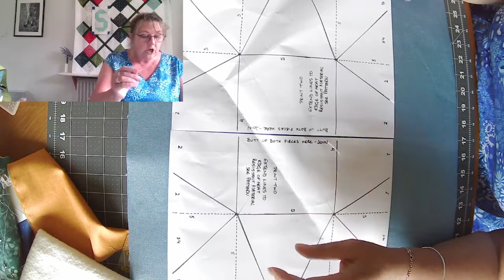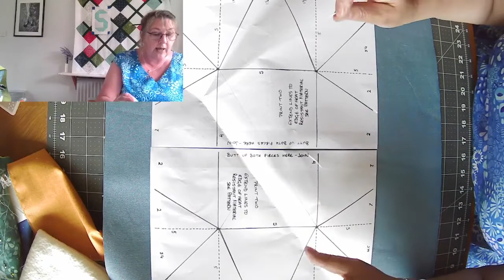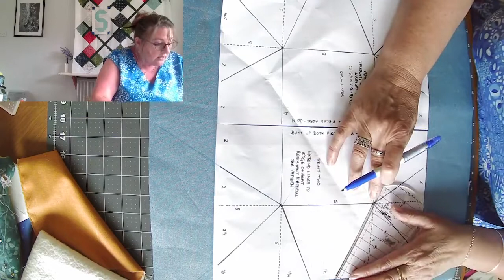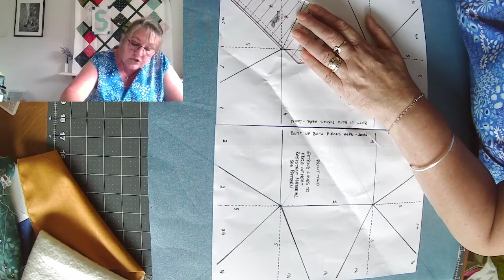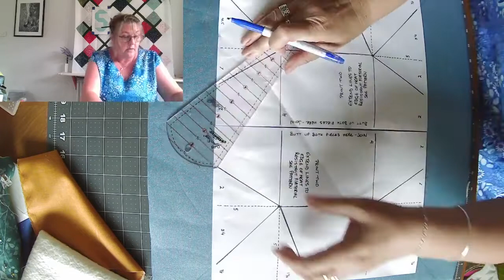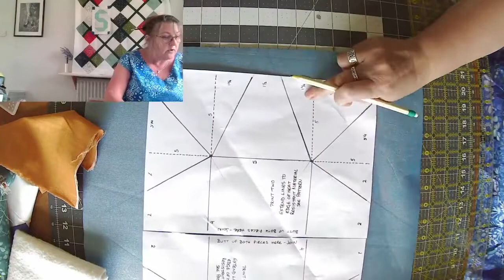How to make 'Tron' a Mini iron Caddy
Facebook live from 06/06/22
Sahjane shows you how to make a heat proof caddy for your mini iron, or upscale for a larger iron